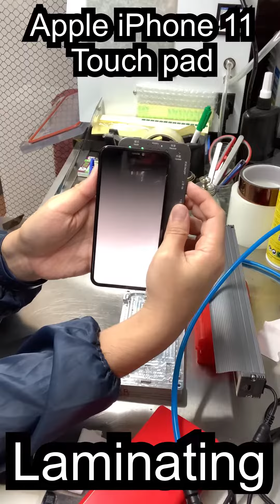Apple iPhone 11 touch pad screen crack glass replacement Laminating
Apple iPhone 11 Glass repair

❤️Welcome Dealer join us❤️

P/S:All Post are reply in Facebook page or WhatsApp